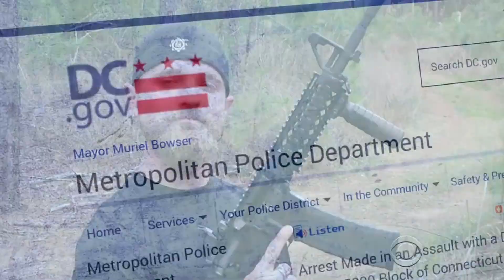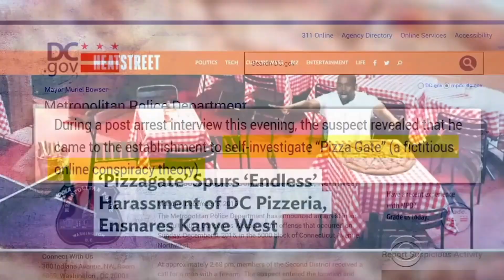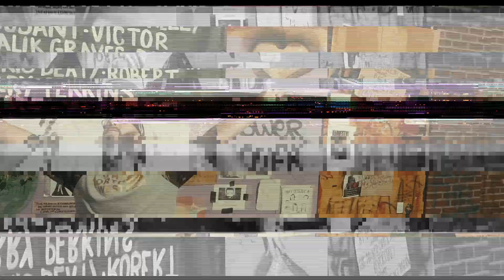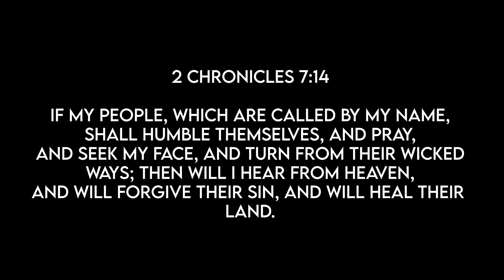***These Days Are Evil*** New Christian Hip Hop!!!!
This is a song about the days we are living in!!